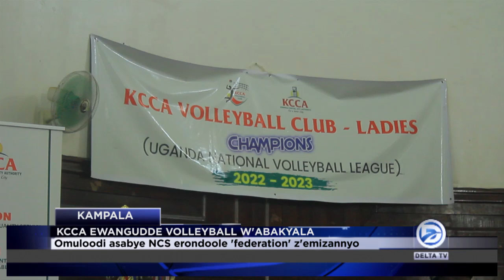KCCA EWANGUDDE VOLLEYBALL W'ABAKAZI